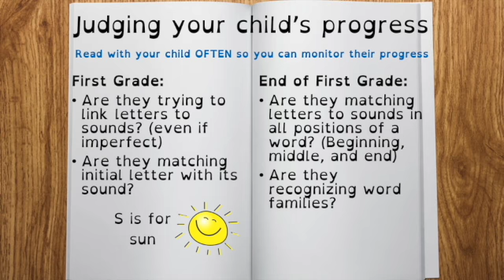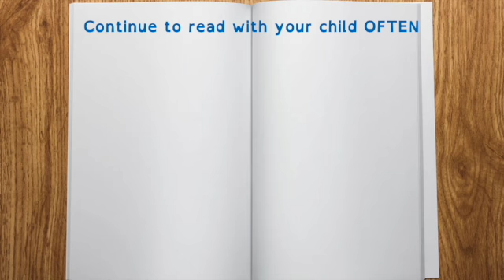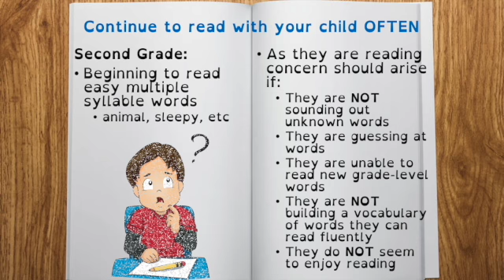Progress in Elementary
What should you be watching out for in first and second grades for your kiddos...take a look...